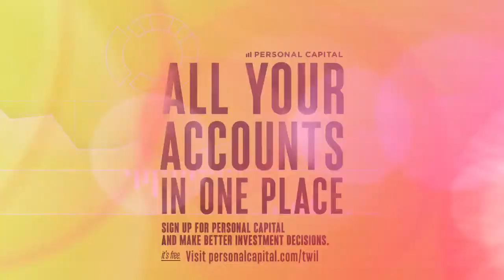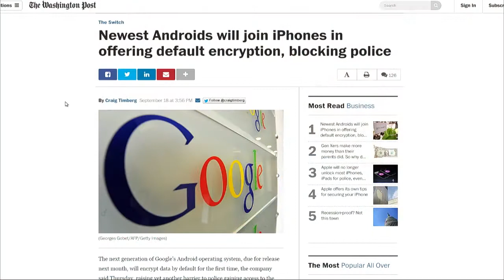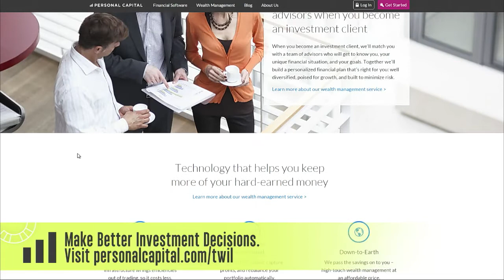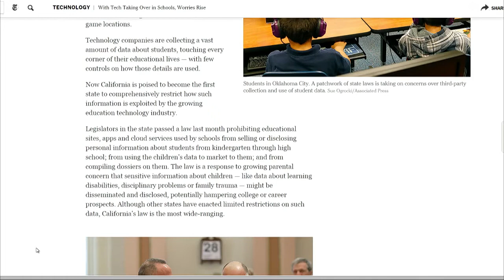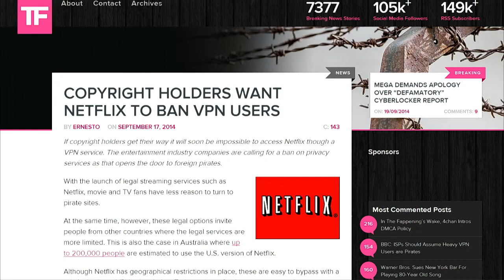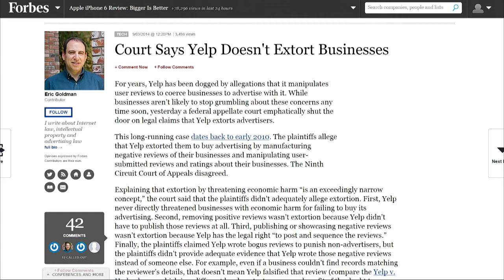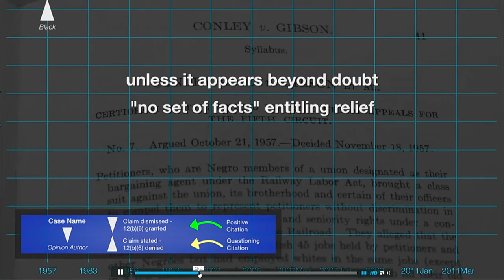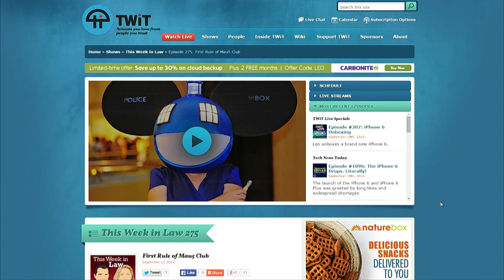This Week in Law 276: Thanks For Some Of The Fish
Hosts: Denise Howell and Evan Brown.
NSA proofing your phone, Microsoft buys Minecraft, the monkey selfie - in 3D! And more!
Guests: Colin Starger and Ben Manevitz
Photo credit: Johan Larsson